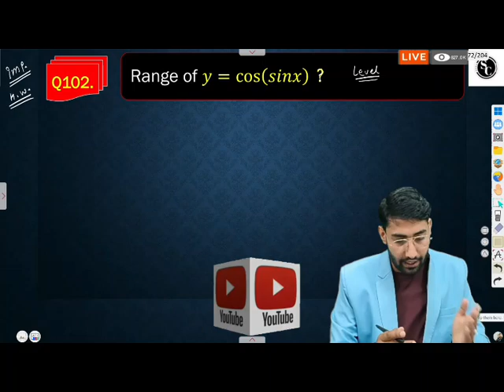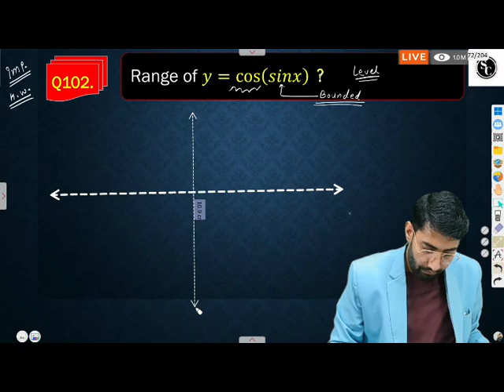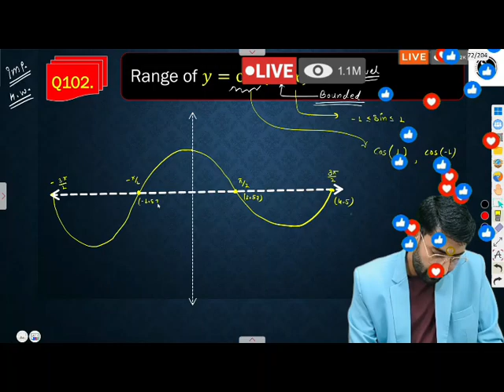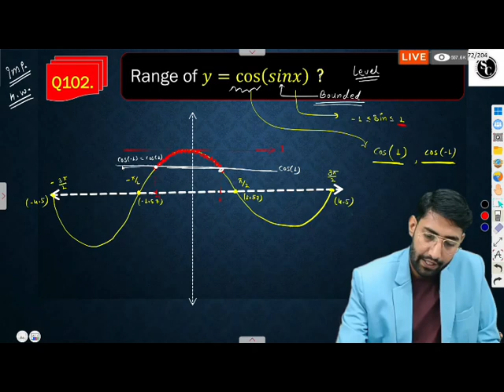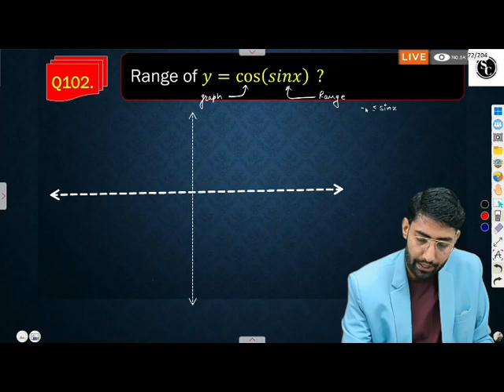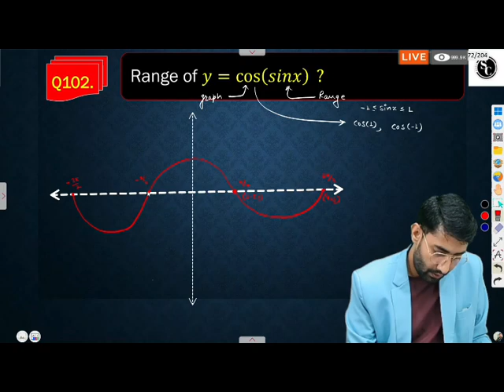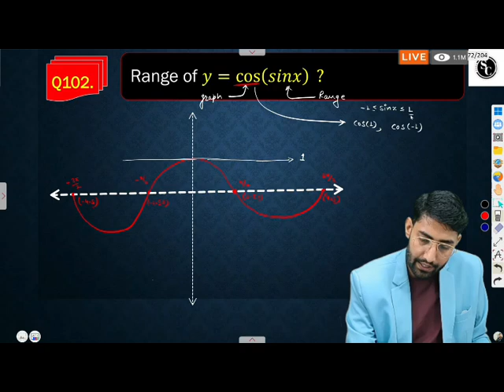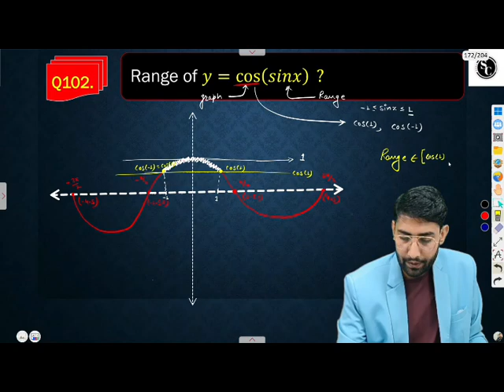🔴 Live.. Trigonometric Function Important Questions ncert